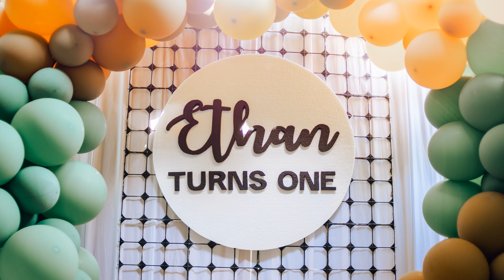Ethan Grei's Christening & 1st Birthday